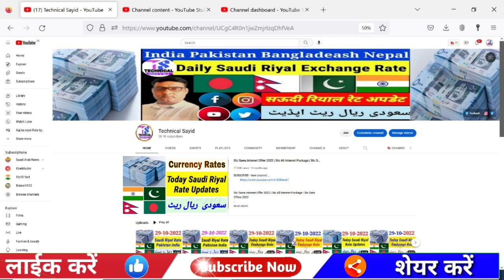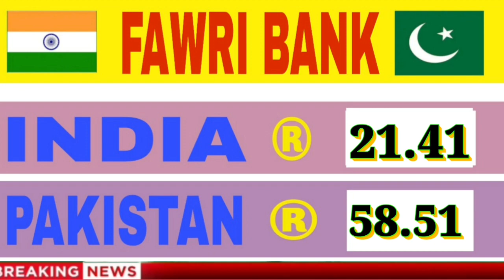Today Saudi Riyal Rate | India Pakistan Bangladesh Nepal Saudi Riyal Rate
Content Cover.
todaysaudiriyalrate,
1 saudi riyal rate today pakistan
2 saudi riyal rate today
3 saudi riyal rate all bank
4 saudi riyal rate for pakistan
5 saudi riyal rate in pakistan
6 saudi riyal rate riyal rate today in pakistan
7 today saudi riyal rate india
8 saudi riyal today rate
9 aaj ka riyal rate
10 saudi riyal rate today in india
11 saudi riyal to india rupees
12 sar to inr
13 saudi riyal to pakistani rupees
14 Saudi Riyal

Hi